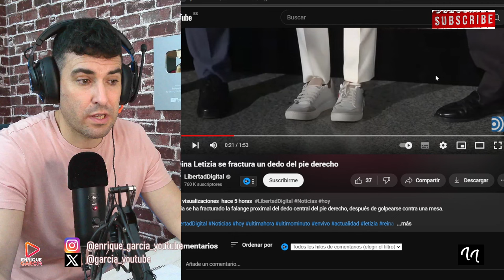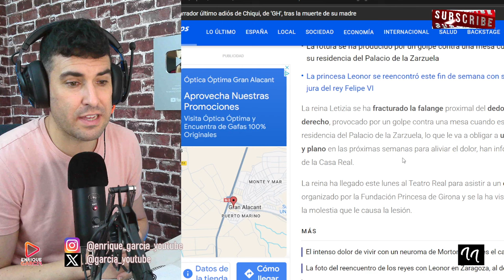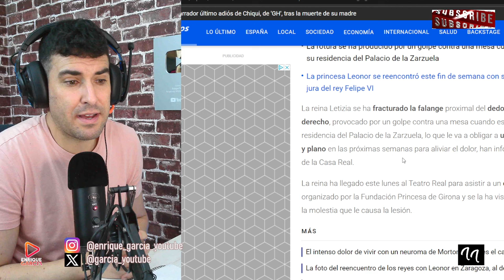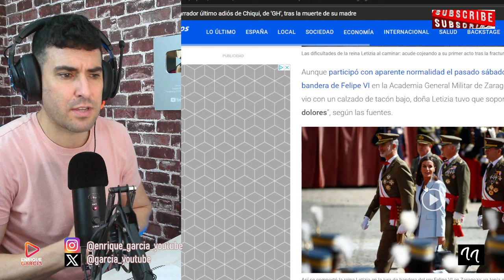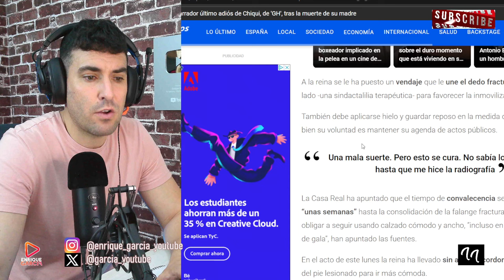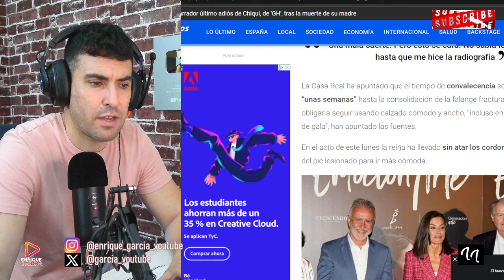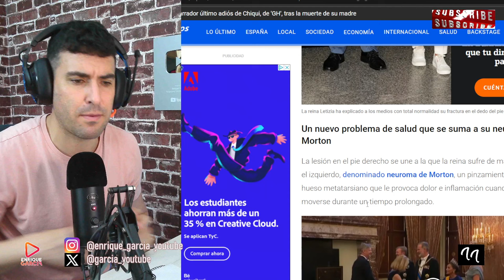COMUNICADO DE INCAPACITACIÓN DE LA REINA LETIZIA, TRAS GRAVE ACCIDENTE